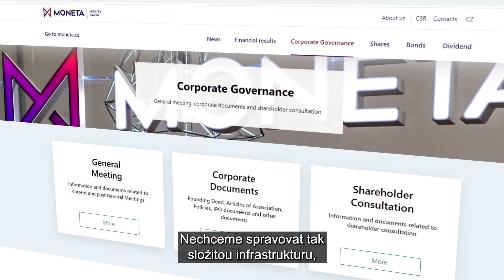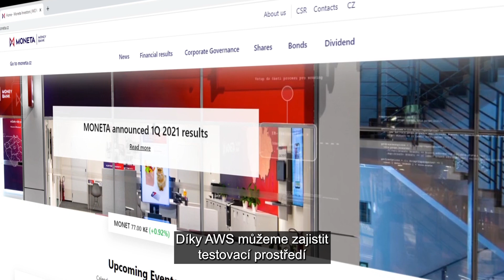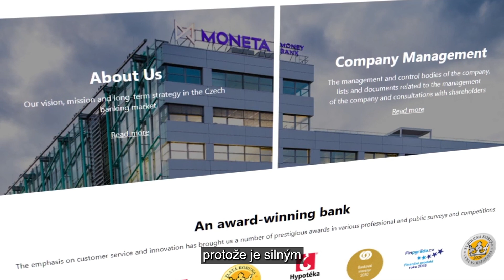Moneta | Amazon Web Services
Jakub Valenta, the Director of Infrastructure & Change at Moneta Money Bank shares how the largest bank on the Czech market and the first bank to go on cloud leveraged the out of the box services at AWS to significantly enhance speed, reduce costs and increase efficiency.